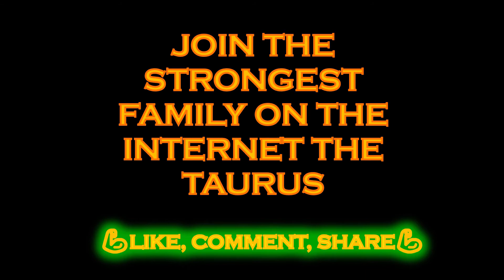Sex Simbol Venezuelan "LA CUERPA" GIRLS POWER /Michelle Lewin/ Taurus Fitpower Muscle (TFPM)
Hola queridos Taurus hoy tenemos a un chica fit explosiva nada mas y nada menos que la venezolana Michelle Lewin, vamos a ver su Workout . Disfrutemos el video.

Hello dear Taurus Inspiration, in the video today we have a girl with many balls demonstrating her power, we need more girls to practice Calisthenics. Let's enjoy the video.

💪TAURUS WEEK💪

 Michelle Lewin Fisicoculturista, modelo de fitness y de portadas de revista.

Compitió en un concurso de bikini del National Physique Committee tras la recomendación de un amigo. Fue modelo antes de dedicarse al gimnasio y convertirse en fisicoculturista.

Publica rutinas de entrenamiento para el gimnasio y la casa, recetas y video tras las cámaras de su trabajo en su canal de YouTube. Fue chica de portada de Playboy.

Michelle Lewin Bodybuilder, fitness model and magazine covers.

He competed in a National Physique Committee bikini contest following a friend's recommendation. He was a model before devoting himself to the gym and becoming a bodybuilder.

Post workout routines for the gym and home, recipes and video behind the scenes of your work on your YouTube channel. It was Playboy cover girl.

Music name:Perfect 10 - Get My Love

🚨STOP🚨